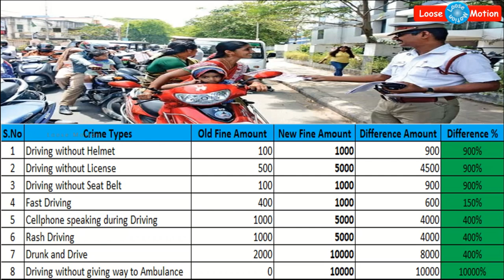சற்றுமுன்: வாகன ஓட்டிகளுக்கு எச்சரிக்கை - தமிழக போக்குவரத்து அபராதத்தொகை 1000 மடங்கு உயர்வு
Please watch this video which is about "New Traffic Penalty Amount details of Tamilnadu Government".